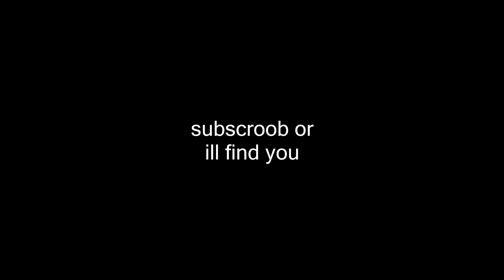GTA 5 Roleplay - Crazy Police Chase (Funny Moments)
Welcome back to another funny moments vid! Decided to play as some random Indian guy and sneak into a movie theater. Hope you guys enjoy!